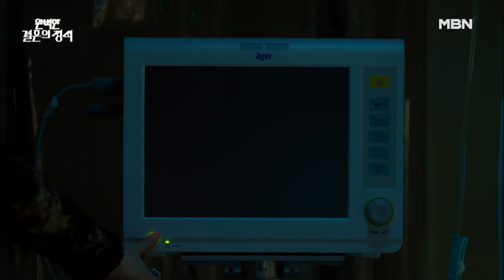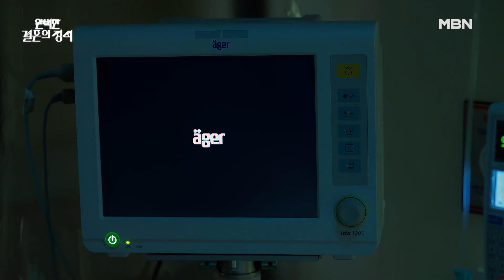[최고의 5분_완벽한 결혼의 정석] 딸에게 누명 씌우고 죽이려고 하는 엄마?! MBN 231028 방송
완벽한 결혼의 정석 1회 최고의 5분 [드디어 시작되는 회귀 로맨스 복수극]

★매주 토,일요일 밤 9시 50분 본방송★